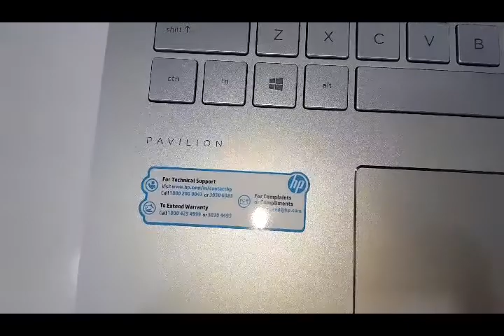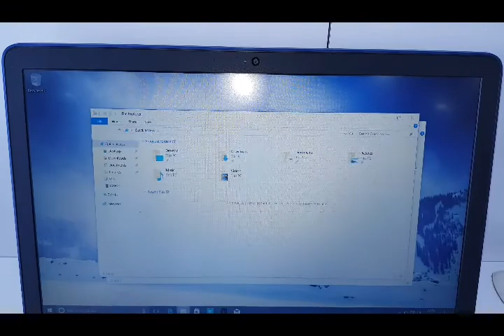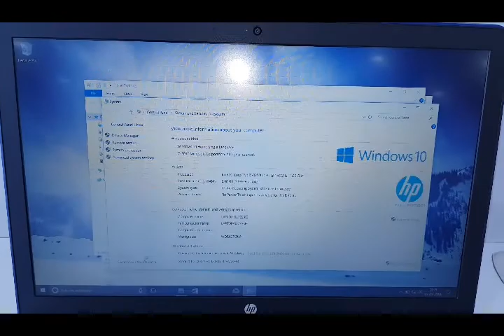HP Pavilion 15-cc130tx Laptop (8th Gen Ci5/ 8GB/ 1TB/ Win10 Home/ 2GB Graph)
indian hub

The new HP Pavilion Laptop is designed to provide the most powerful computing experience in a design that pulls no punches. All for a computer starting at $579.

General Information

Brand

HP
Model

15-cc130tx (3CW24PA)
Dimensions(WxHxD)

378 x 252.14 x 22.5  mm
Weight

2.02 Kg
Colors

Opulent Blue
Operating System

Operating System Type

64-bit
Display Details

Display Size

15.6 Inches (39.62 cm)
Display Resolution

1920 x 1080 Pixels
Display Type

LED
Display Features

Diagonal FHD SVA Anti-Glare WLED-Backlit Display
Display Touchscreen

No
Performance

Processor

Intel Core i5-8250U (8th Gen)
Clock-speed

1.6 Ghz
Graphic Processor

NVIDIA GeForce GT 940MX
Graphics Memory

2 GB
Memory

Capacity

8 GB
RAM type

DDR4
RAM speed

2400 Mhz
Memory Slots

1
Expandable Memory

16 GB
Memory Layout

1 x 8 Gigabyte
Storage

HDD Capacity

1 TB
HDD Speed(RPM)

5400 RPM
HDD type

SATA
Battery

Battery Cell

3 Cell
Battery type

Li-Ion
Power Supply

41 W AC Adapter W
Battery Life

9 Hrs
Networking

Wireless LAN

802.11 a/b/g/n/ac
Bluetooth

Bluetooth Version

4.2
Ports

USB 3.0 slots

Headphone Jack

Microphone Jack

VGA Port

Multimedia

Web-cam

Video Recording

HD 720p
Secondary cam(Rear-facing)

No
Audio Solution

Bang & Olufsen Play
Speakers

Dual Speakers
Sound Technologies

HP Audio Boost
In-built Microphone

Microphone Type

Dual Array Digital Microphone
Peripherals

Optical Drive

DVD R/W Writer
Drive Type

DVD Writer
Pointing Device

HP Imagepad with Multi-touch Gesture support
Keyboard

Full-size island-style keyboard with numeric English keypad
Backlit Keyboard

Fingerprint Scanner

No
Others

Warranty

1 Year
Lockport

No
Sales Package

Laptop, Battery, AC Adapter, User Guide